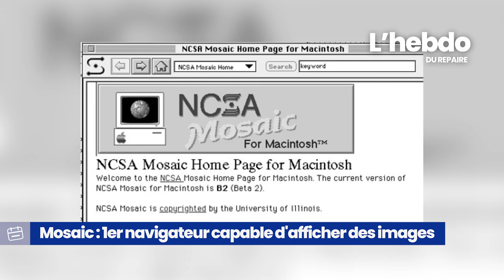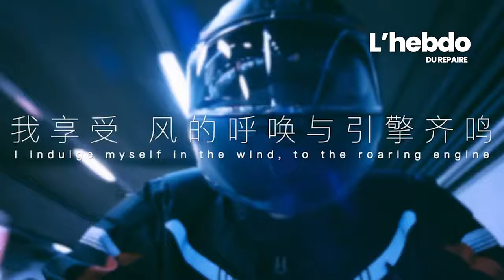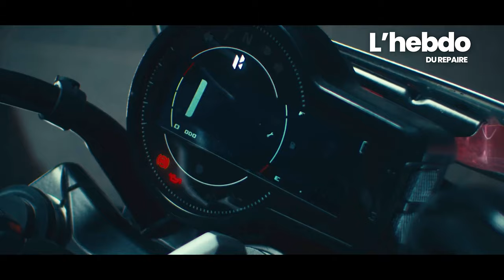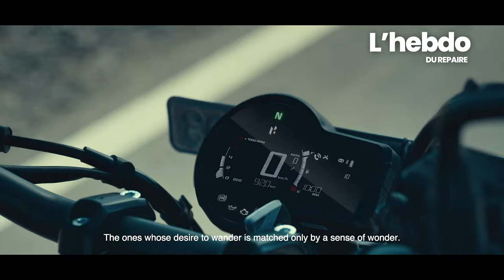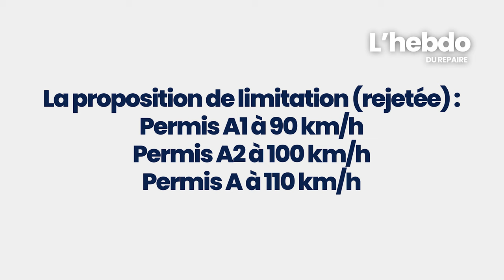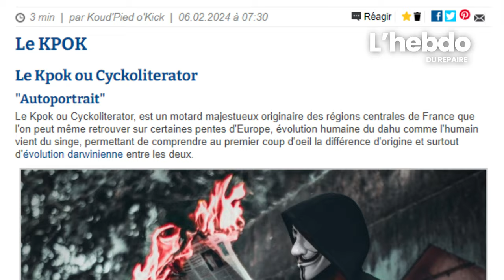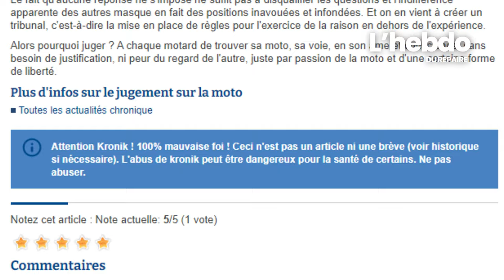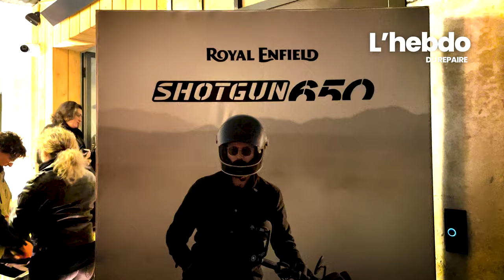Emission TV actu moto : l'Hebdo du Repaire 93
L'émission hebdomadaire du Repaire des Motards - Semaine du 19 au 25 février

Quoi de neuf cette semaine ?

L'artiste italien Paolo Troilo apporte sa fibre artistique à la Ducati Streetfighter V4, la Yamaha R9, sportive dérivée de la MT-09, devrait être prochainement dévoilée, QJ Motor récidive avec sa SRK 921 RR dérivée de la Brutale 920, Hero MotoCorp lève le voile sur le roadster Mavrick 440, KTM dévoile le millésime 2024 de ses sportives RC 125 et RC 390, la Commission des Transports rejette la proposition de mise en place de limitations de vitesse spécifiques aux motos en Europe !
Retrouvez toutes les actualités en détail sur le site Le Repaire des motards.

SOMMAIRE
00:00 Sommaire
01:14 Rétroviseur : 1993
07:19 Ducati Streetfighter V4 Lamborghini Centauro
09:31 Yamaha R9
11:04 QJ Motor SRK 921 RR
12:59 Hero Mavrick 440
15:48 KTM RC 125 et RC 390
17:47 Pas de limitation de vitesse spécifique aux motos
20:14 Vidéo de la semaine
21:18 Coeur de motard
23:20 Essais de la semaine :